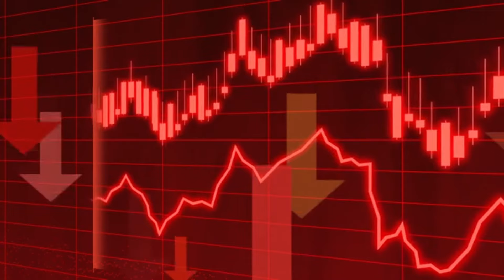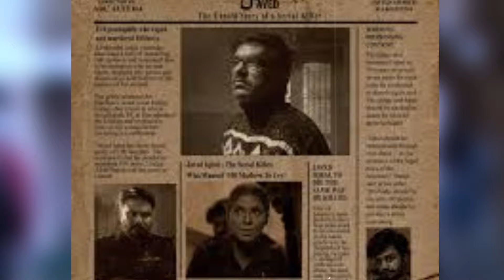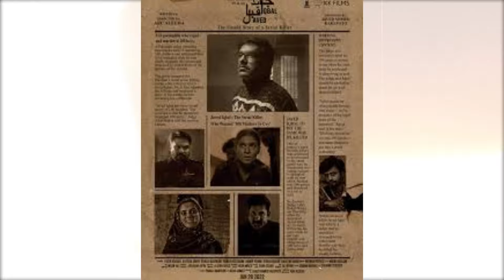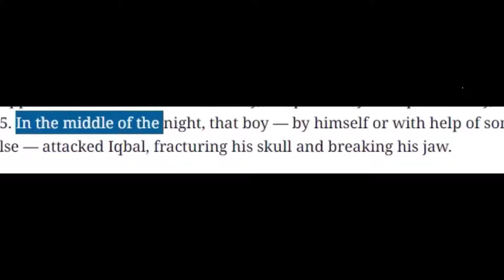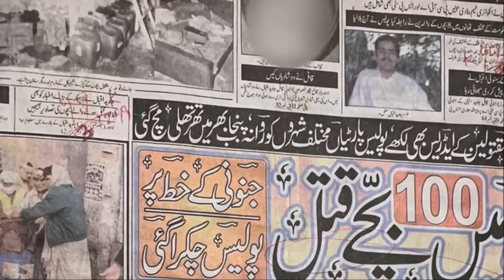A monster who killed 100 children | Javed Iqbal | True Crime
Today's case is about Pakistan's most notorious serial killer, Javed Iqbal.

In December 1999, A letter arrived at a newspaper's office. It contained a long and graphic confession; the author was admitting to being a serial killer.
When journalists went to investigate the property, it would set in motion one of the biggest manhunts Pakistan had seen to find the self-confessed 'killer of 100 children.'